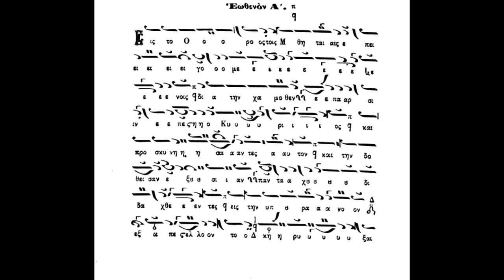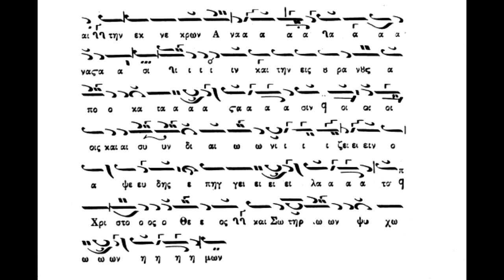Παραλλαγή,Αναστασιματάριον,Εωθινόν α΄,Είς το Όρος, Μοναχός Πανάρετος Φιλοθεΐτης